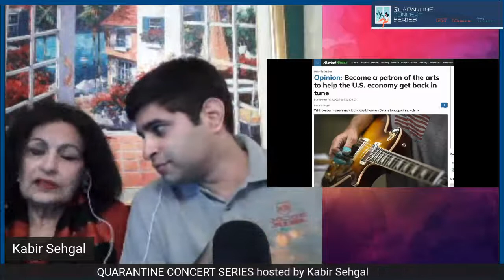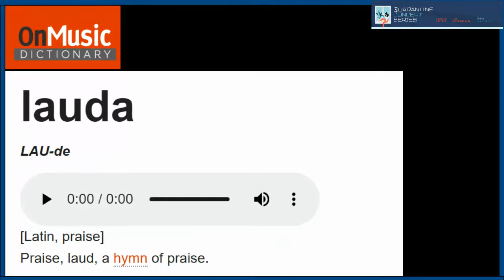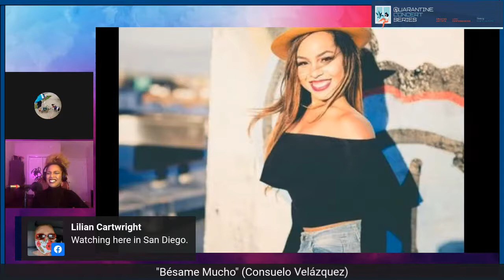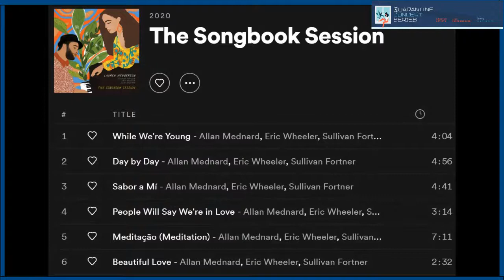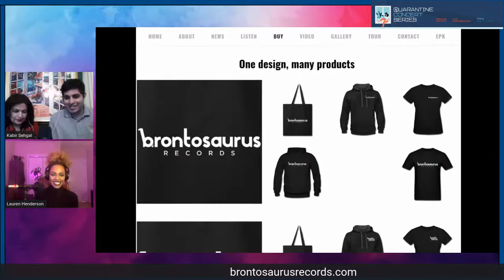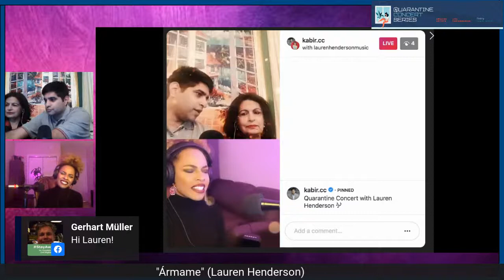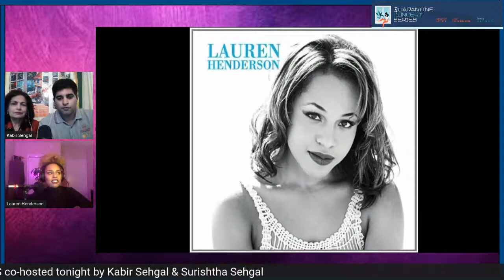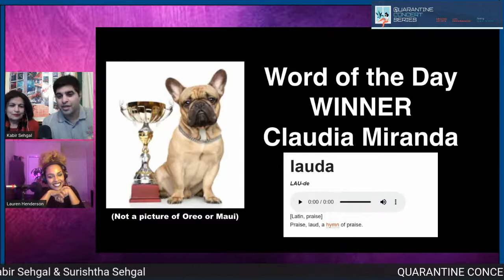Quarantine Concert Series: Lauren Henderson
My Mom & I host a LIVE QuarantineConcertSeries with Lauren Henderson - Sunday 5/10 at 10 pm ET. JOIN US! 🎵🔥🎤😁🙏🏾